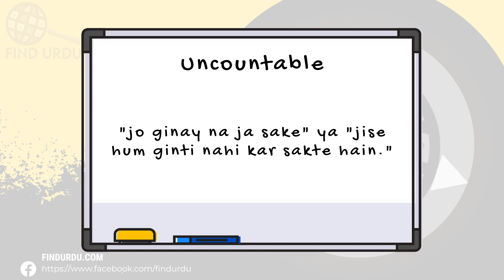Uncountable Meaning in Urdu |'Uncountable Ka Kia Matlab Hota Hai'| Urdu/Hindi Explanation Included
In this video, we will delve into the meaning of the word "Uncountable" in Urdu. We will explore the different ways in which the word is used, and what it means to be truly Uncountable. From its origins to its usage, we will cover the many nuances of the word "Uncountable." Whether you're a native Urdu speaker or simply looking to improve your English language skills, this video is perfect for you! So be sure to watch to learn more about the meaning of "Uncountable" in Urdu.